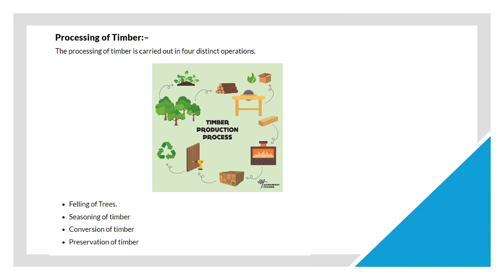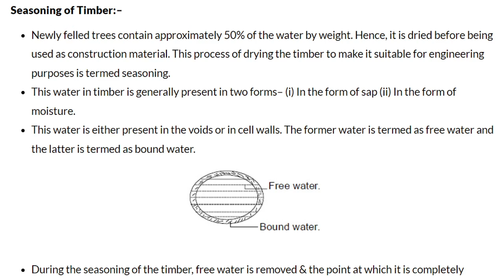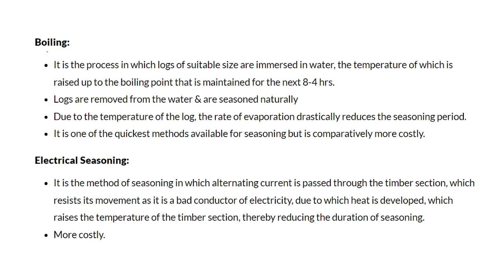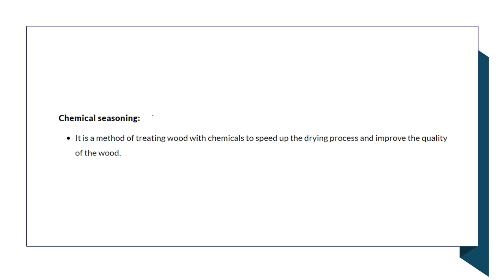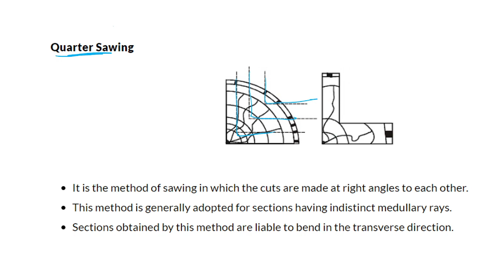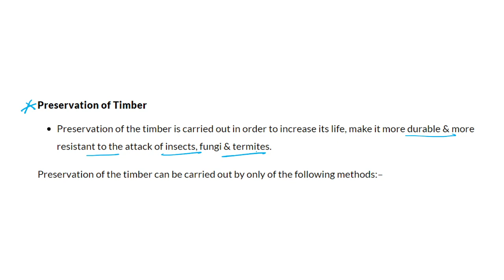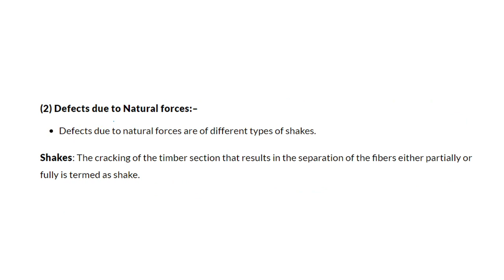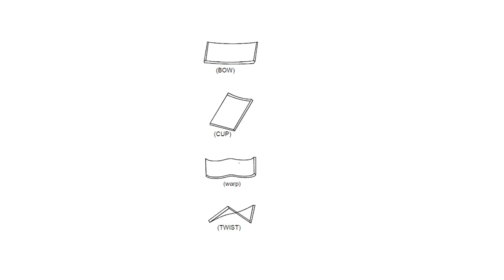class 06 { material technology :TIMBER } for mp sub engineer ssc je upsssc je RRB JE CIVIL ENGINEER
civil AE JE online classes for mp sub engineer , ssc je , upsssc je class 01{ material technology }
class 05 { material technology :TIMBER }  for mp sub engineer ssc je upsssc je for civil engineering
class 04{ material technology - Rock }  for mp sub engineer ssc je upsssc je for civil engineering
UPSSSC JE ONLINE CLASSES CIVIL
class 01{ material technology - Rock }  for mp sub engineer ssc je upsssc je for civil engineering
building material for civil
civil engineering classes
mp sub engineer online classes
ssc je online classes
civil engineering online classes
ssc je civil online classes
upsssc je online classes
upsssc junior engineer online classes
mp sub engineer civil online classes
mp sub engineer preparation
mp sub engineer coaching online
mp sub engineer exam
mp sub engineer online coaching
upsssc je civil online coaching
civil engineering mcq
mp sub engineer pyq
upsssc je pyq